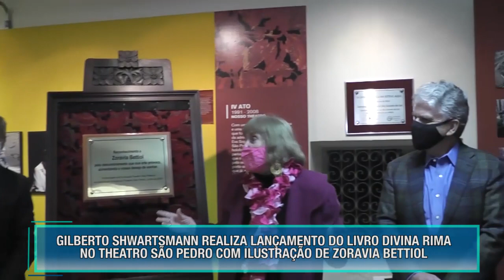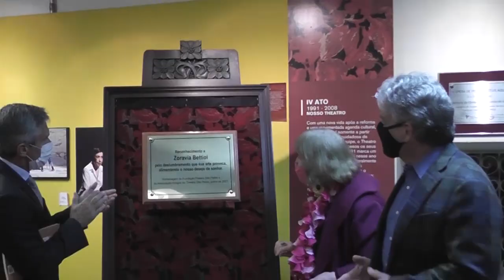08.07 - LANÇAMENTO DO LIVRO DIVINA RIMA NO THEATRO SÃO PEDRO - EVANDRO MATTÉ